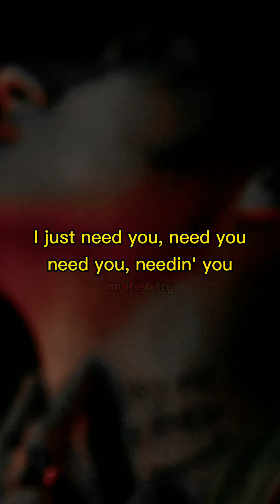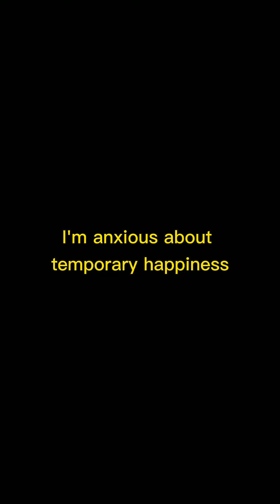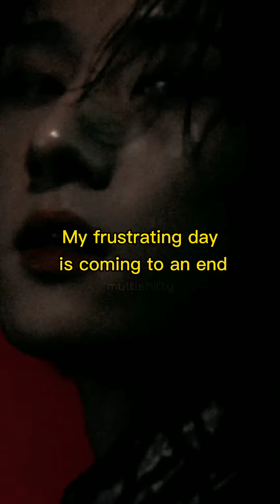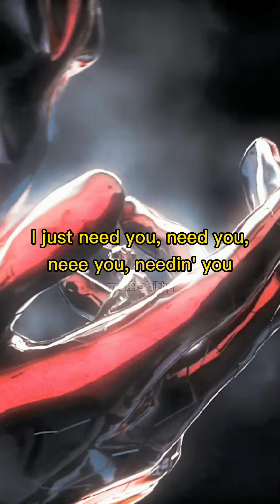I.M - GOD DAMN | MV | Lyrics | Vertical Version